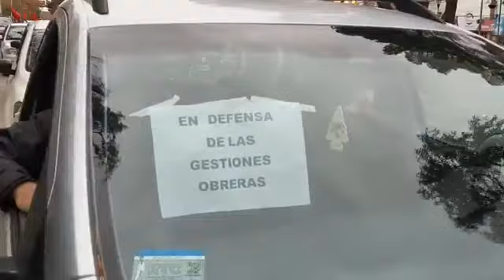Caravana de los trabajadores de Cerámica Neuquén contra el remate